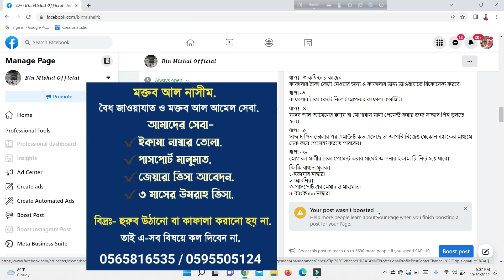জাওয়াযাত খবর,৬ ধাপ পার কলেই কাফালা ও হুরুব কাটবে.